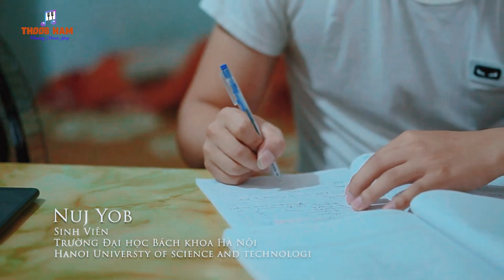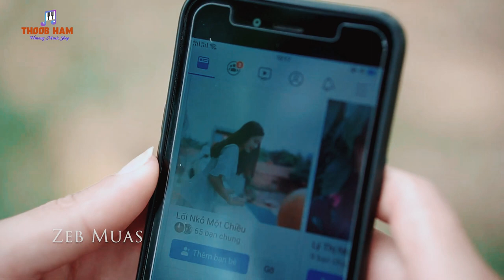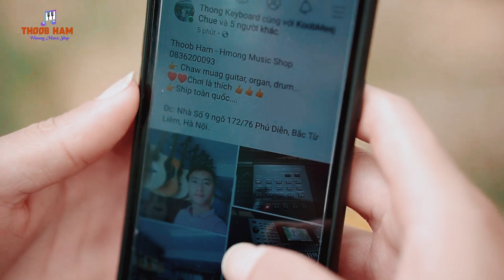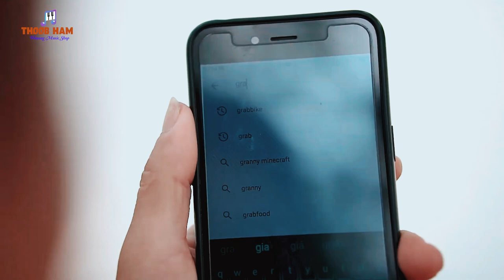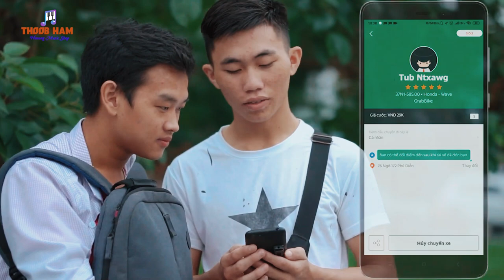Qhia rau nej kom tsis raug dag poob nyiaj ntawm Bến xe Mỹ Đình